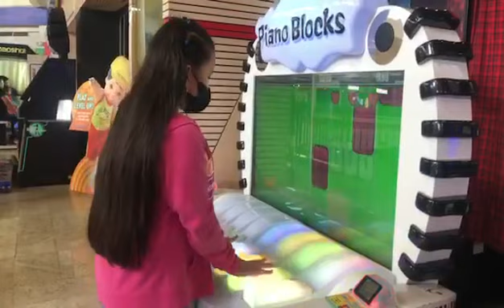September 2, 2023